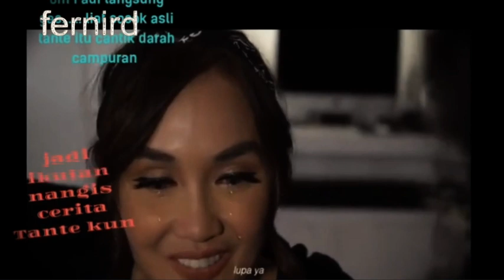Kisah sedih Gadis ( Tante Kun ) dms bang fadi katain cerewet 😂😂😂 horrorstories #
/ numagic666

   / numagic666